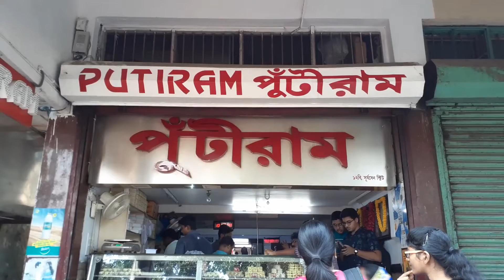Breakfast In Kolkata|Putiram|BEST KOCHURI|Putiram er Kachuri College Street|Best Breakfast Place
Address: Adjecnt City College of Commerce, 12B, Surya Sen St, College Square, Kolkata, West Bengal 700012.